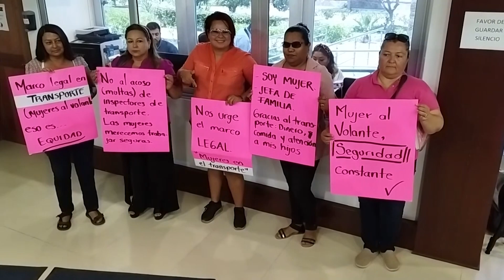Comisión de Igualdad pide en iniciativa concesiones de transporte para mujeres.👩🏻🗣️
LaNota con José Manuel Juárez: Comisión de Igualdad pide en iniciativa concesiones de transporte para mujeres.👩🏻🗣️